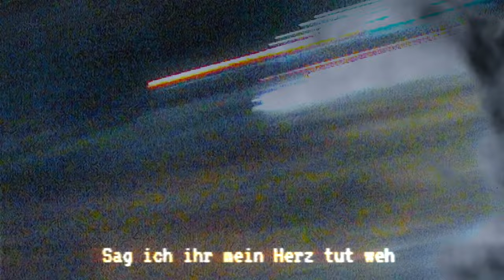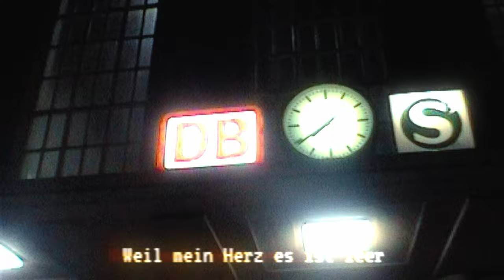MECHANTE - TRACKS (OFFICIAL MUSIC VIDEO) prod by WhiGs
TRACKS out now !!!